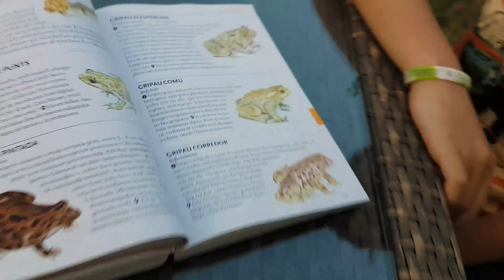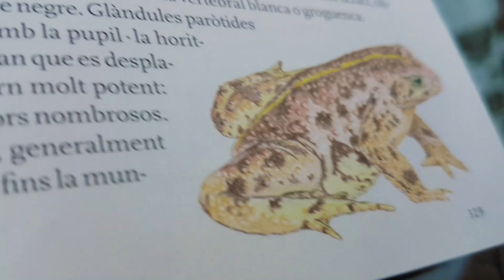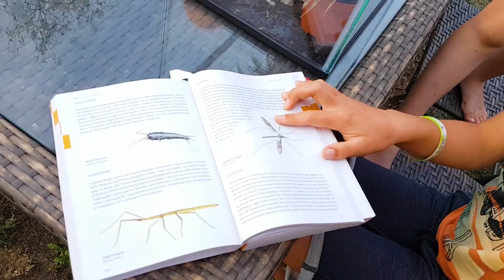Insecto palo gigante y rana de Eric y Gergely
Eric y su amigo Gergely encuentran una ranita Gripau Corredor (Bufo calamita) en el huerto y nos la enseñan.  Enseñan la línea blanca amarillenta que tiene en la espalda. Después de soltarla, los niños nos enseñan el insecto palo gigante (Bacillus rossius) que estaba en las flores de mama. Nos lo enseñan y dejan a insecto palo en el mismo lugar donde lo agarraron.
Papa enseña los huevos de mantis en el terrario. Mas detalles en el próximo video!
En todo momento supervisado por adultos.
El fondo de miniatura: Freepik.

Animales para niños naturaleza documental para niños